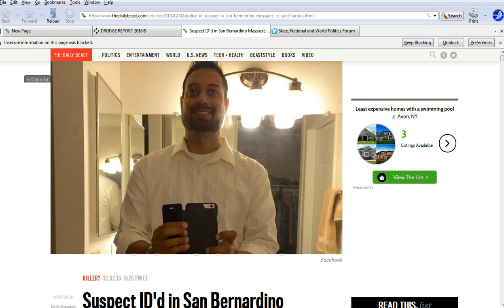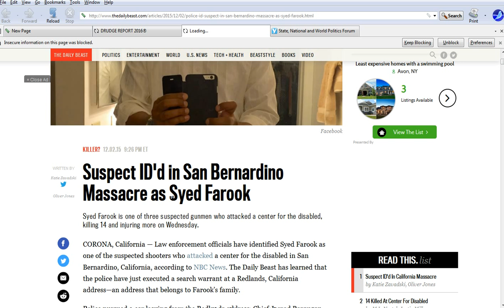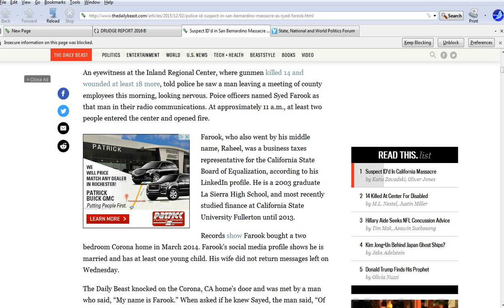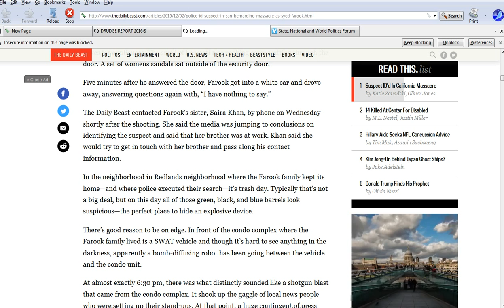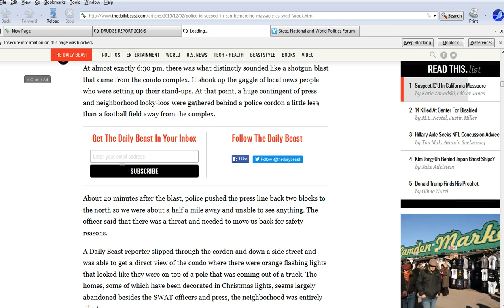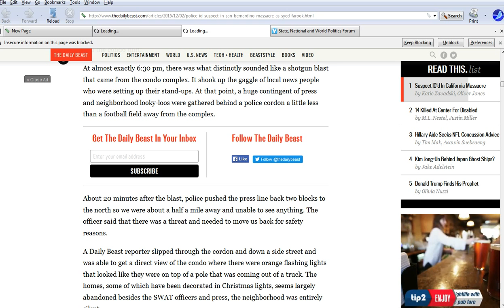Islamic soldiers massacre Americans in San Bernadino!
At least 14 are dead in an attack by Islamic soldiers (or terrorists if you prefer) in a center for the disabled in San Bernadino, California. Don't give me any nonsense that we don't know who did this. I am not waiting for the media or the authorities to say who did it. They used machine guns which you cannot buy legally.